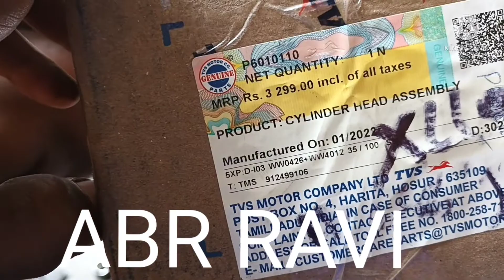XL100 cylinder head noise Tamil